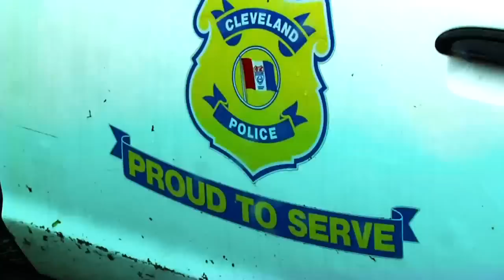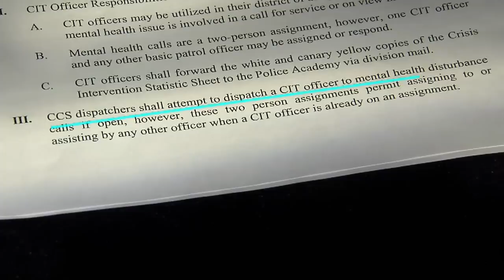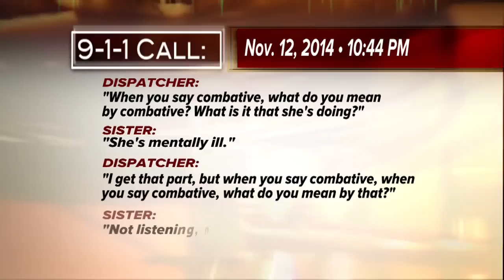CLE Police responding to 911 mental health call may have violated policy; woman dies in custody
Cleveland Police officers responding to a 911 call for mental health assistance for a woman who died in custody may have violated multiple department policies.